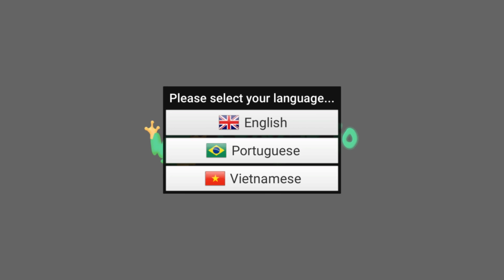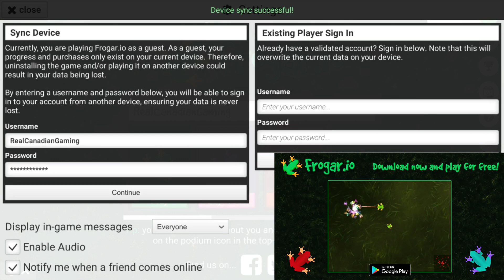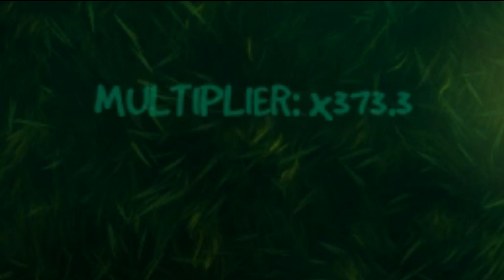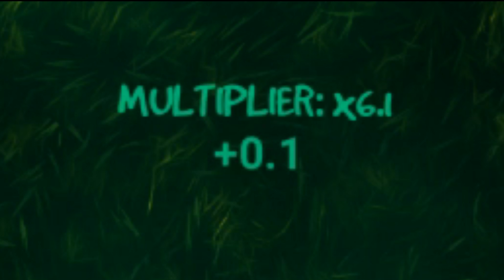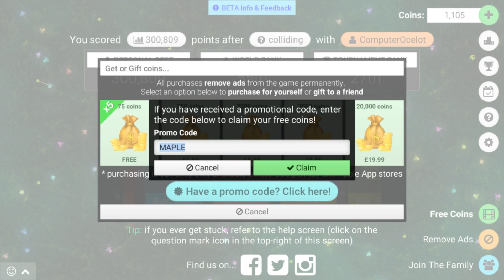!!WARNING - TOAD-ALLY ADDICTIVE!! | Frogar.io | #1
Frogar.io is a competitive online mobile game where you play against hundreds of other players from all over the world. Have you got what it takes to be the biggest and baddest frog in the bog!?

Apple Store: coming soon...

Community Content Some of the content provided by our community